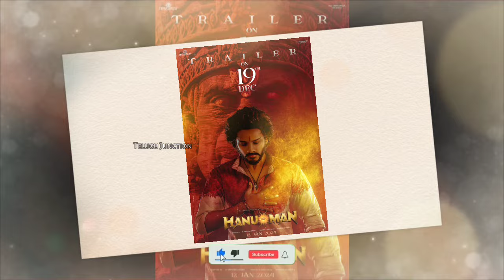హనుమాన్ ఫస్ట్ డే కలెక్షన్స్ | Hanuman First Day Collection | Teja Sajja | Prasanth Varma | Telugujun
హనుమాన్ ఫస్ట్ డే కలెక్షన్స్ | Hanuman First Day Collection | Teja Sajja | Prasanth Varma | Telugu Junction